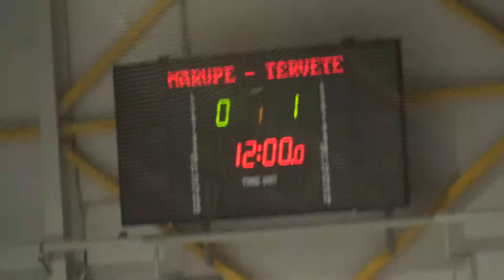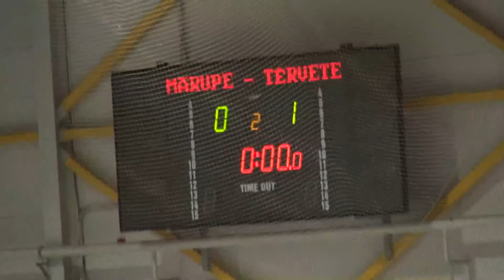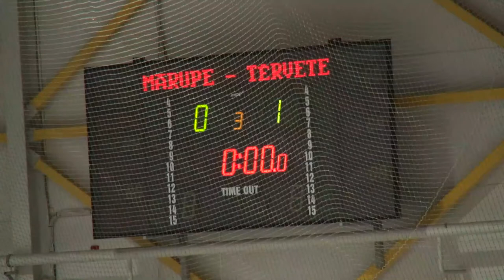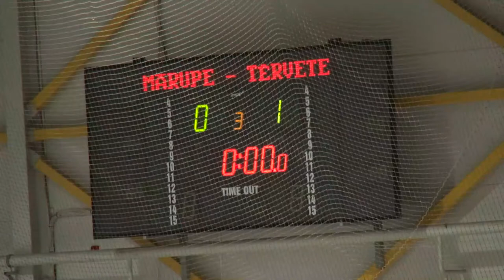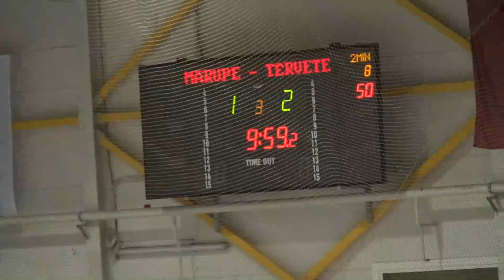EHL: Tērvete pret Mārupi 25.03.2015.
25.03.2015., Inbox.lv ledus halle, Piņķi
EHL RZ divīzijas spēle starp HK Tērvete un HK Mārupe. HK Tērvete izcīna svarīgu uzvaru ar rezultātu 2:1.